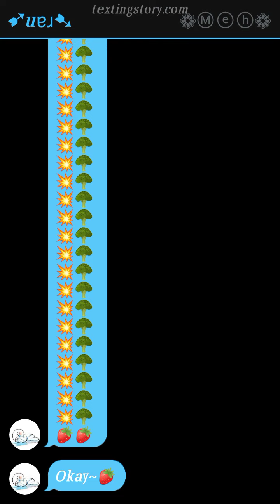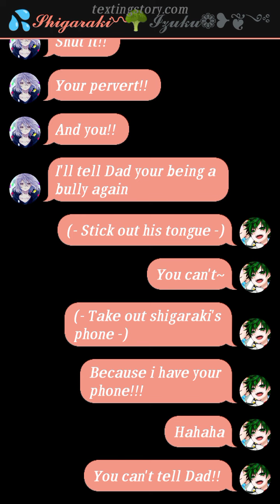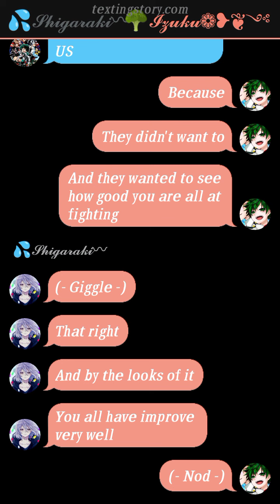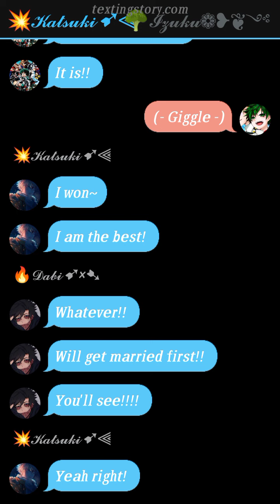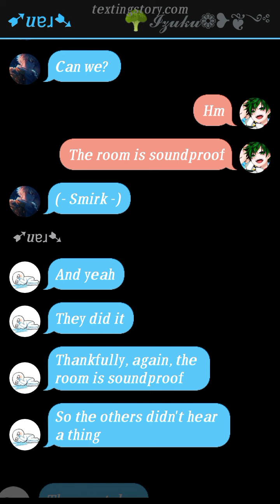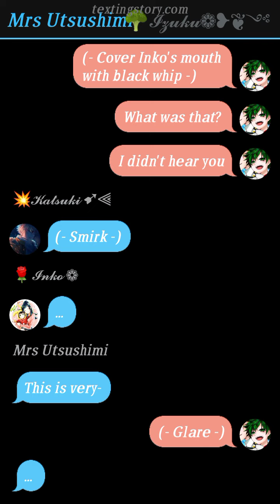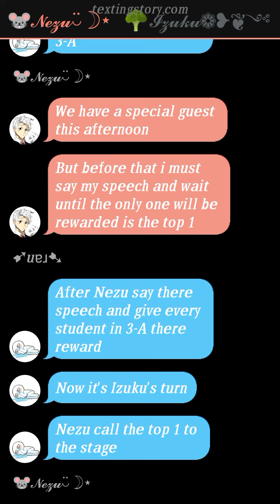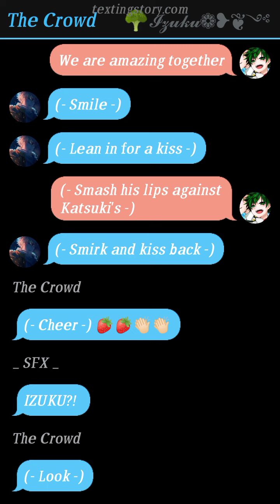мєαηт тσ вє | 4/5 | 💥BkDk🥦 | 💥 𝚂𝙸𝙼𝙿 𝙵𝙾𝚁 🥦